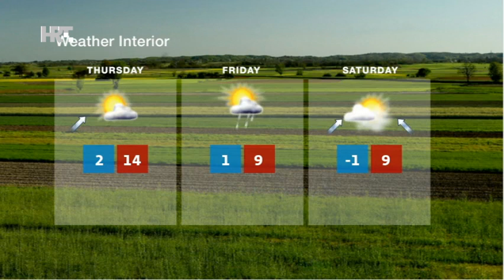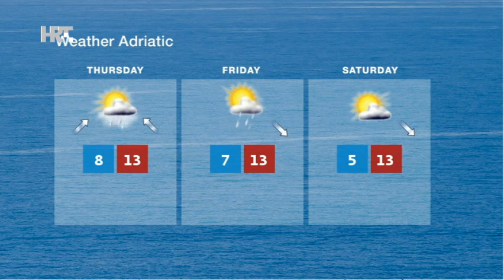NEWS HRT4 27/01/2016